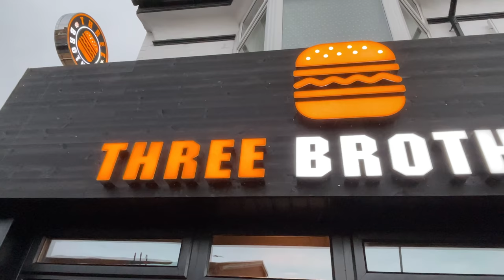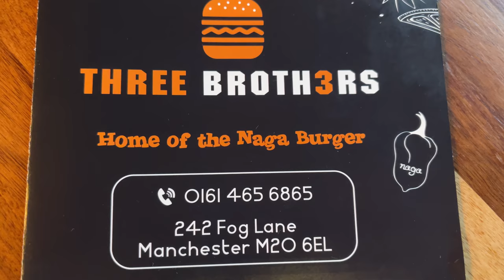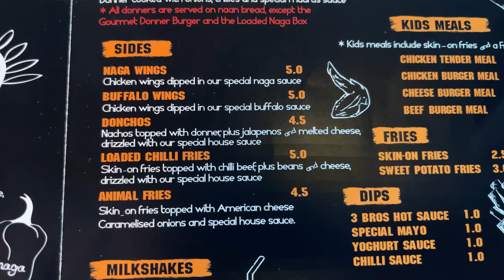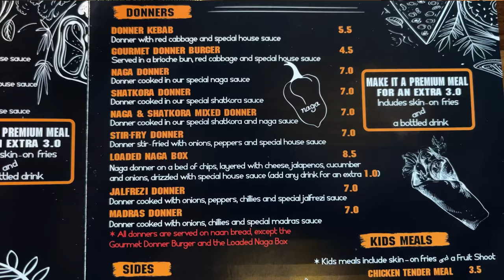The BEST DONER In Manchester? Three Brothers Review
Hey guys welcome to my The BEST DONER In Manchester? Three Brothers Review video!

- Restaurant reviews
- Takeaway reviews
- Food tours all over the world
- Food challenges